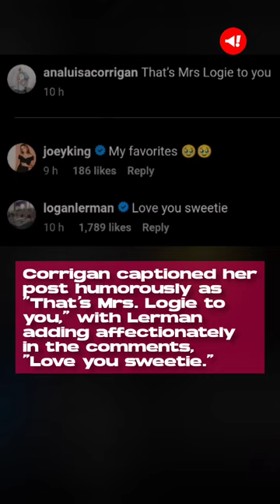Logan Lerman gets engaged to Ceramics Artist Ana Corrigan: Instagram Announcement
Logan Lerman, 31, proposed to his longtime girlfriend, Analuisa "Ana" Corrigan, a 28-year-old ceramics artist.

Ana is a ceramics artist originally from San Diego, who holds a BFA from Parsons School of Design, as per her website.